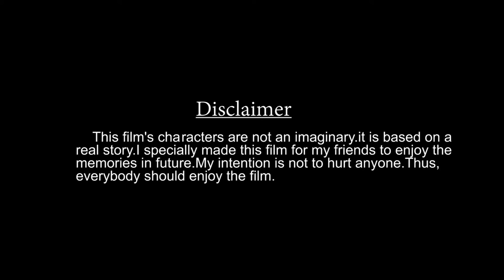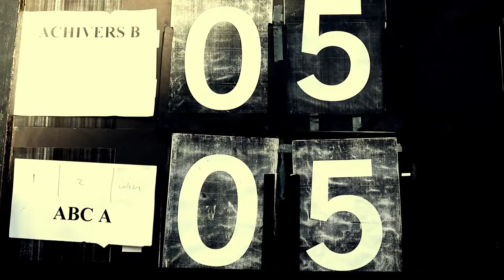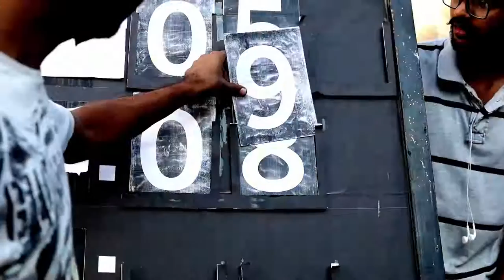Govt.collage of art and design,sport week (2016-17)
A film by - Abhishek Balasaheb Lagas